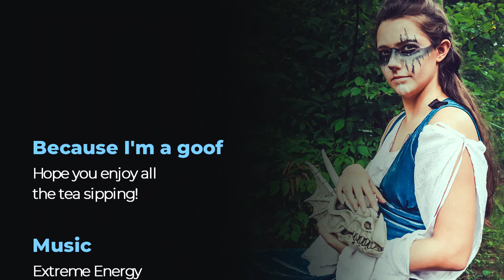Giving Kids a Choice: What kinds and why?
This week, I'm talking about the kinds of choices we give our kids and why. How it's made things easier and what still isn't a piece of cake.

Enjoy the music in the video?